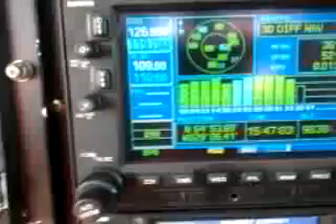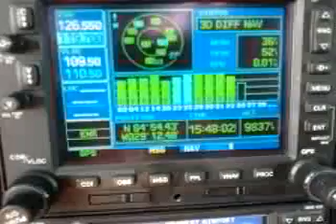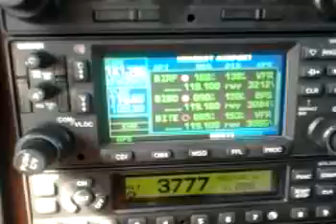piper-pa-31P-425_P_navajo_transatlantic_flight_iceland_greenland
Piper Pa-31P-425 (reg. TC-FAD) Transatlantic pass.Ferry flight from Turkey to USA. Video clip between Iceland to Greenland.